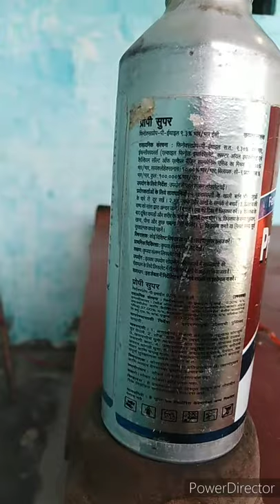kharpatwar nashak dawa ka naam / खरपतवार नाशक ☠️ / Propy super / hlk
खरपतवार नाशक प्रोपीसुपर खरपतवार के रोकताम के लिए बनाया गया है जो सोयाबीन  के फसलों मे लगे खरपतवार को नष्ट करने लिए उपयोगी है मै रोजाना के भान्ति कृषि से संबंधित विडियो डालता रहता हू आप इसी तरह मेरे चैनल को लाईक सब्सक्राइब शेयर और कमेन्ट करते रहीयेगा
मै नीचे dicscription में लींक डाला हुं जो कृषि  से संबंधित है जो पौधो मे लगे किट के रोकथाम का विडियो है। उसको जरूर देखे

धन्यवाद

Emergency calls only

m

90* *|| 14% 1 22:29

Since published ▾

14 Jan 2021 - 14 Oct 2022

propy super

4.2% (76.6%)

targa super herbicide

0.4% (18.7%)

best kharpatwar nashak

0.2% (2.9%)

dhan me 2 4 d ka upyog

0.2% (0.7%)

kharpatwar nashak

kharpatwar nashak dawa ka naam

0.2% (0.4%)

0.2% (0.2%)

nidaman nashak dava

0.2% (0.2%)

targa super

0.2% (0.2%)

whipsuper

0.2% (0.2%)

टरगा सुपर खरपतवार नाशक

0.2% ()

धान में खरपतवार नाशक दवा

0.2% ()

Dashboard

Content

Analytics

Commen...

$ Monetise